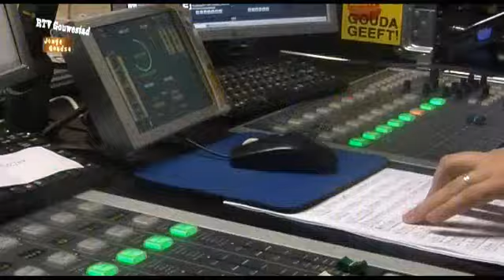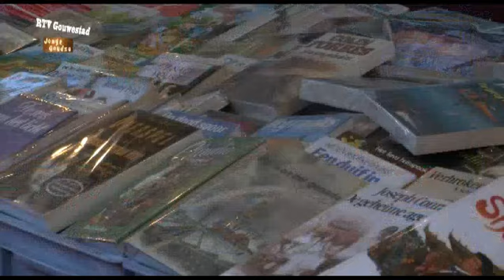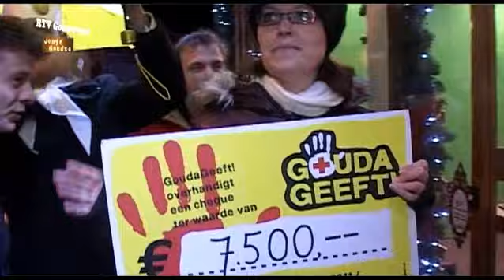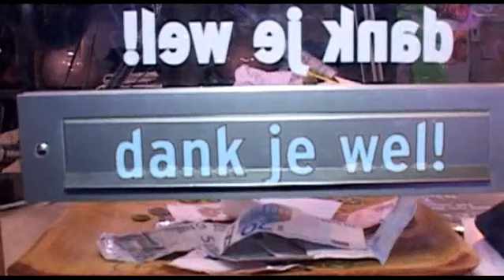Jonge Goudse Afl. 9 (Compilatie Gouda geeft 2011)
Het team van Jonge Goudse maakte een compilatie van Gouda Geeft 2011.